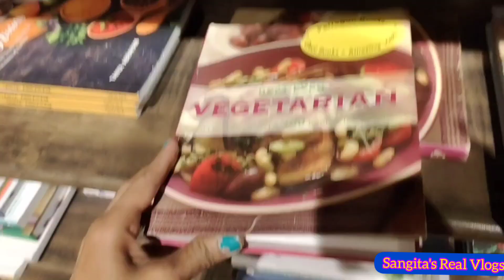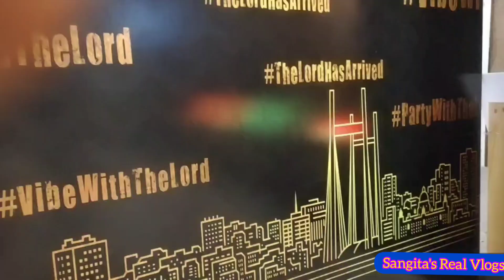লক ডাউনের পর সাউথ সিটি মল ||South City mall After Lock down ||Bengalivlog || Pujo Shopping Kolkata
এ কি অবস্থা সাউথ সিটি মল এর 😱 লক ডাউন এর পর সাউথ সিটি কেমন আছে দেখে নাও